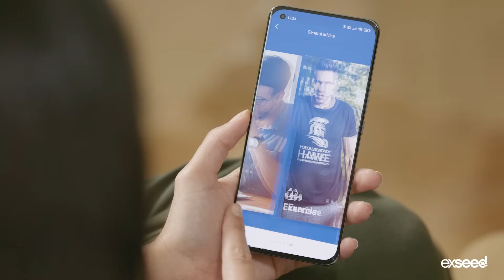ExSeed Health | Introducing Our Clinic-Grade Home Sperm Test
We are ExSeed Health, the male fertility experts who have developed a highly accurate home sperm test helping you take control of your fertility.

Have you heard of Total Motile Sperm Count (TMSC)?
It's the number of moving sperm cells per ejaculate, and is the no.1 predictor of successful pregnancy from the male side.

Now you can find out your TMSC from home in just a few minutes with ExSeed. Using the CE-certified device together with your smartphone camera, you can magnify your sperm cells and see a live view of your swimmers!

Our intelligent algorithm distinguishes the reproductive cells from other cell types and calculates the concentration and motility. Pair this with your sample volume and you've got your Total Motile Sperm Count, aka. an early indicator of how healthy your sperm is.

Are you or your partner trying to conceive, or want to have kids in the future? Maybe you're just curious about your sperm health? ExSeed gives you a literal view into the otherwise unknown world of male fertility health, without needing to go into the clinic.

Our at-home sperm test is easy to use, affordable, and most importantly accurate. In fact, it's over 95% accurate compared with standard lab tests that you'd 1. pay more for, 2. need to physically travel in for, and 3. have to deliver your sample in an uncomfortable room in a clinic.

And you get more than just the kit. Each time you test, you'll get personalized recommendations for the elements of your lifestyle that could make the biggest change to your sperm health. We build you a lifestyle plan tailored to your test results, nutrition, lifestyle and more, helping you to optimize your sperm health and improve your chances of conceiving. Test again a few month later with the second test included in the test kit and monitor the changes to your sperm health.

ExSeed. Make It Count.